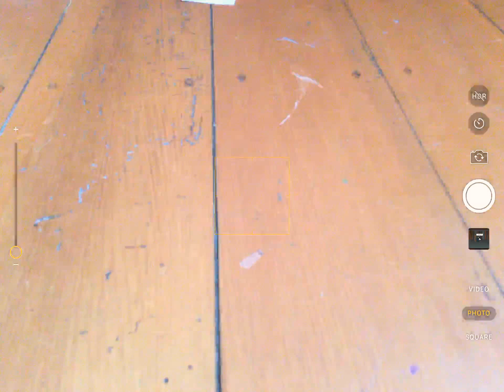Kill me if you dare